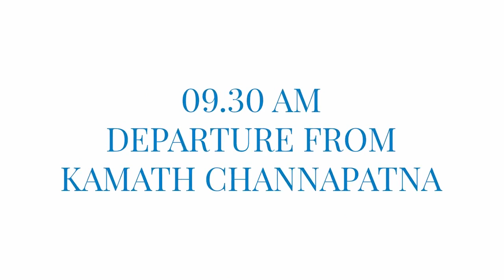Shivanasamudra and Talakadu Package tour from KSTDC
Witness Cauvery's picturesque plunge down the rugged rocks at Shivanasamudra waterfalls.